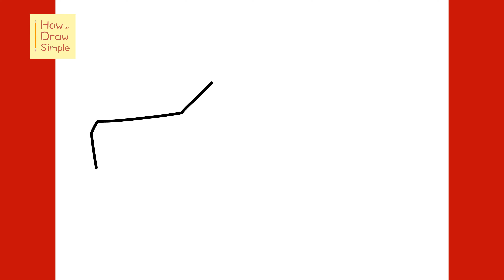How to Draw a Pickup Truck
Learn how to draw a pickup truck in this simple, step by step drawing tutorial